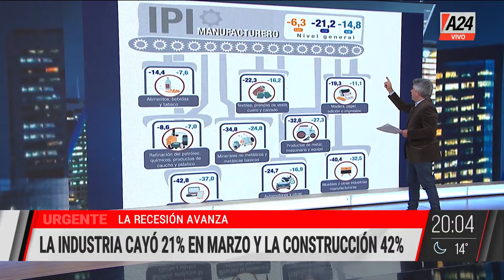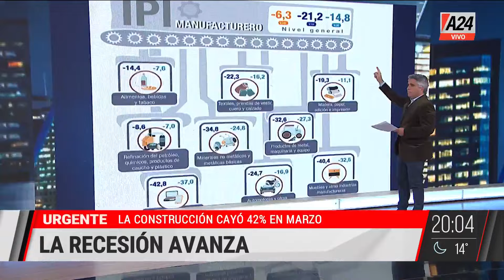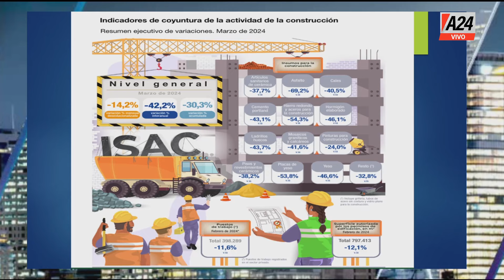🚨 LA RECESIÓN AVANZA: la industria cayó 21% en marzo y la construcción 42%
La desinflación avanza.